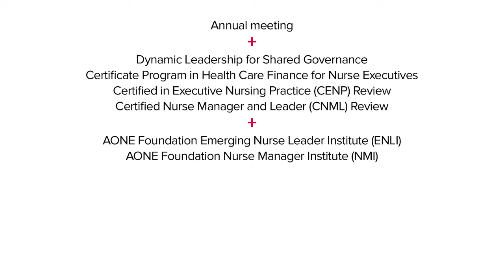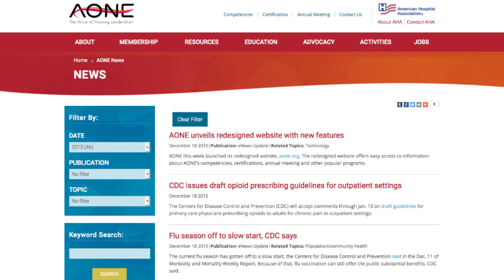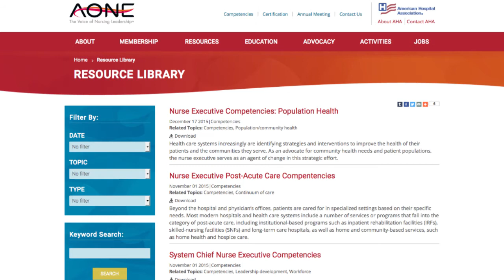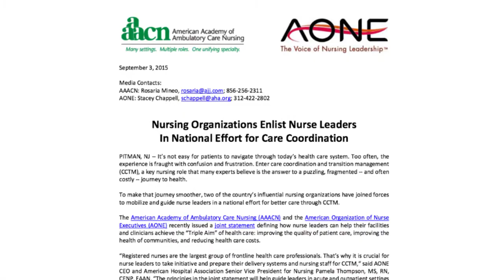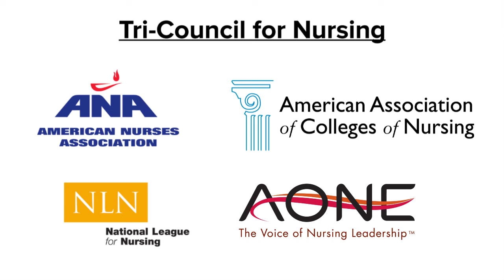AONE 2015 Year-end Review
AONE president, Linda Burnes Bolton, highlights AONE's 2015 achievements and looks ahead to 2016.